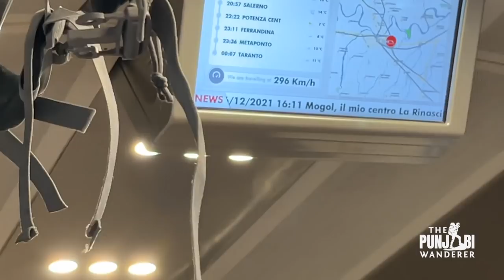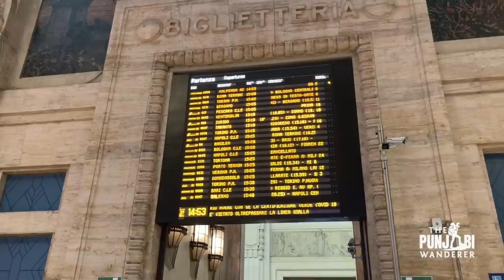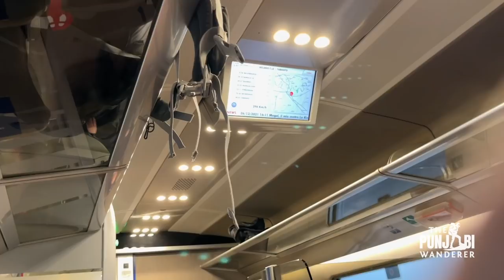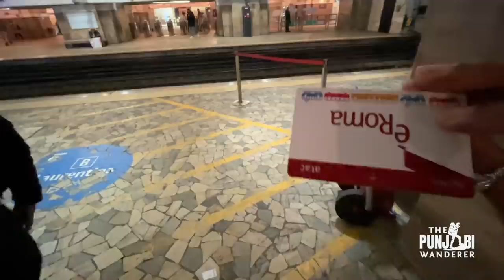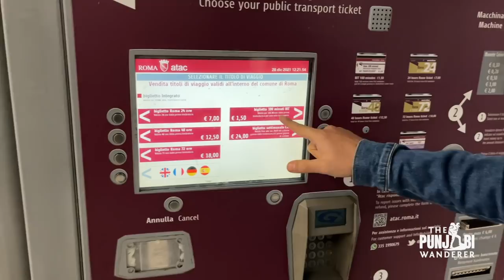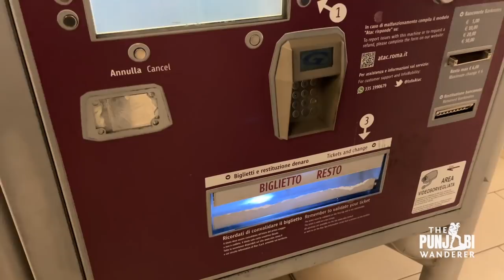Bullet Trains of Italy ! Are they better than Swiss Trains ?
After spending a few days in Milan, we took a bullet train to Rome. Let’s see how different this train was from the trains of Switzerland. Enjoy this Hindi Travel Vlog from Italy.